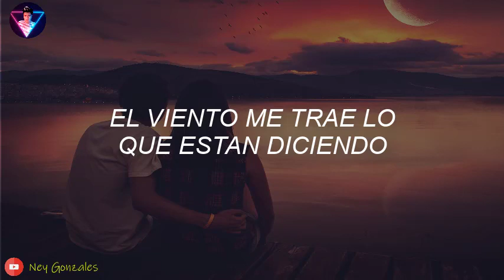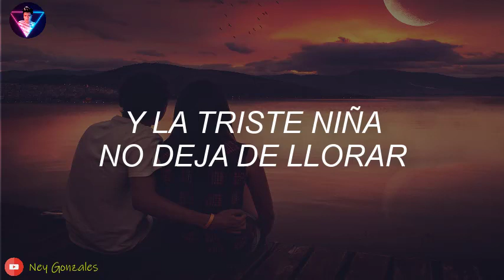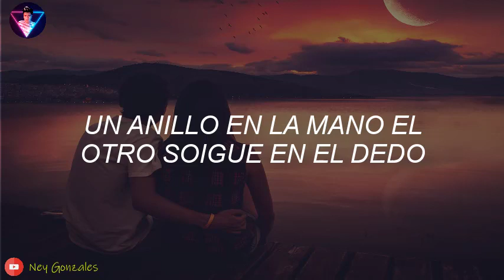♫FRENTE A UN ATARDECER --★--RENATO MARES ♫